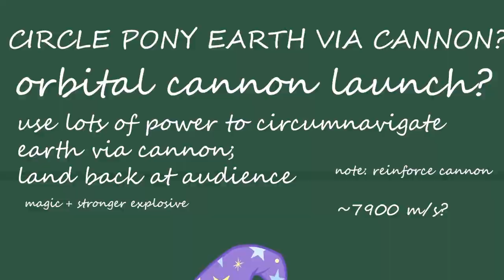trixiepalooza submission(s) 2-4